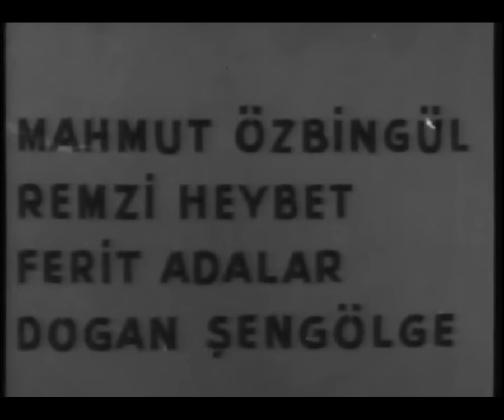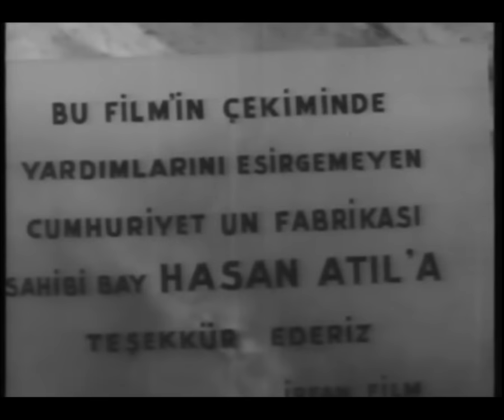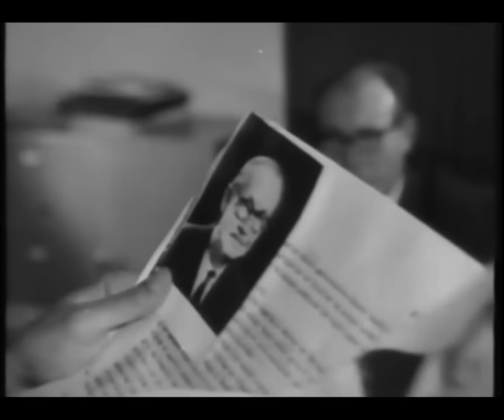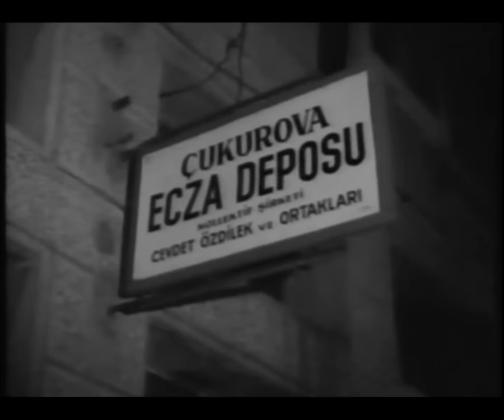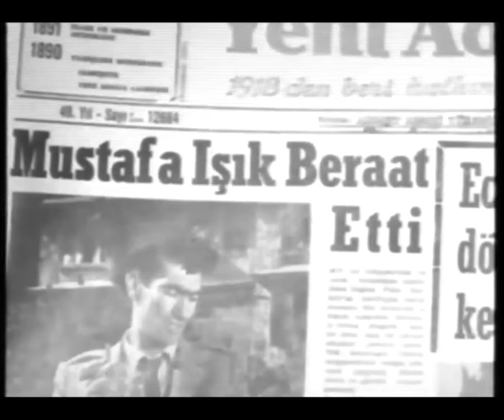Çirkin Kral Affetmez Türk Filmi | FULL | YILMAZ GÜNEY | NEBAHAT ÇEHRE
Çirkin Kral Affetmez, başrollerinde Yılmaz Güney ve Nebahat Çehre'nin oynadığı yönetmenliğini ise Yılmaz Atadeniz'in yaptığı 1967 yapımı Türk filmidir.
Çirkin Kral Affet Türk filminin konusu; Mustafa Işık bir fabrikada müdür olarak çalışmaktadır. Fabrikanın sahibi kendi fabrikasını soyarak iki veznedarı öldürür suçu da Mustafaya atar. Bütün şahitleri kendine çeker, Mustafa idamla yargılanır çaresizlik içinde kız kardeşini çağırıp, Yusuf Dağcı(Yılmaz Güney) adında bir düşmanı olduğunu, yıllar önce kendine silah çektiğini, fakat tetiği çekiceği yerde silahını cebine koyup "Mustafa Işık ben seni ölümden en çok korktuğun anda öldürmeye geleceğim" diyerek gittiğini anlatır. Ve "onu çağır gelsin beni kurtarsın ve kendisi öldürsün, oğlum babam bir katildi bir hırsızdı demesin" der. Kız kardeşi Yusufu çağırır. Yusuf, Mustafa'yı ziyarete geldiğinde silahından bir mermi çıkarıp ona gösterir, "seni kirli bir ipte boğulurken görmek gücüme gider çünkü bu mermide adın yazılı bunu sana hediye edicem ama zamanı var önce seni kurtarmalıyım" der ve Mustafayı kurtarır. Mustafa'nın karısıda patronuna kaçmış yalnızca oğlu ve kız kardeşi kalmıştır. Yusuf Dağcı(Yılmaz Güney) silahından o mermiyi çıkarıp mustafaya hediye eder

Çirkin Kral Affetmez Türk filminin oyuncuları; Yılmaz Güney,  Nebahat Çehre, Yıldırım Gencer, Enis Fosforoğlu, Nuran Aksoy, Tuncer Necmioğlu.